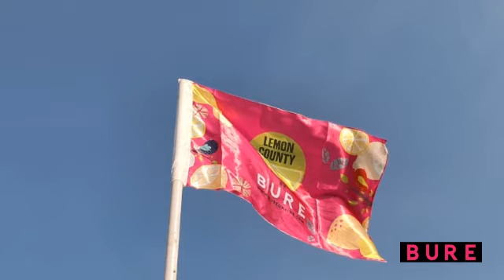Visitors diary of Lemon County by BURE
We have guest from different background. They all very professionals and have excelled in their respective fields. one commonality share among them is love for nature.
The video will show happiness when they are at Leon County by BURE.